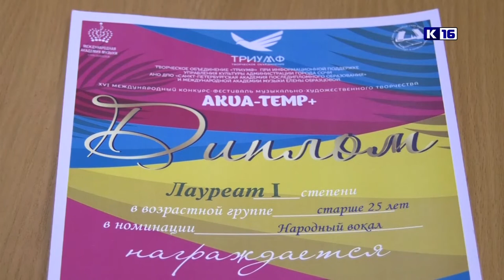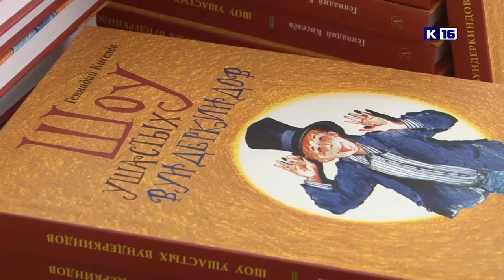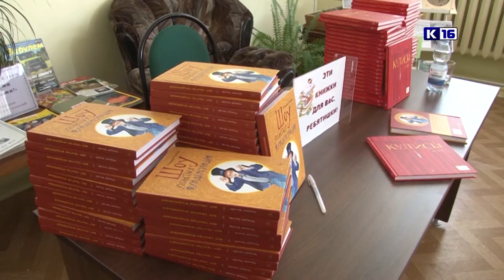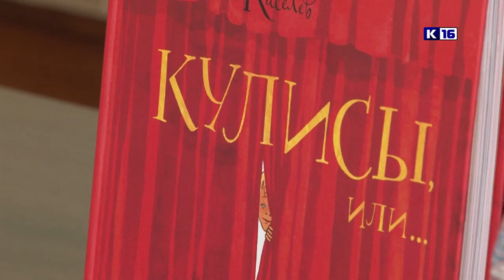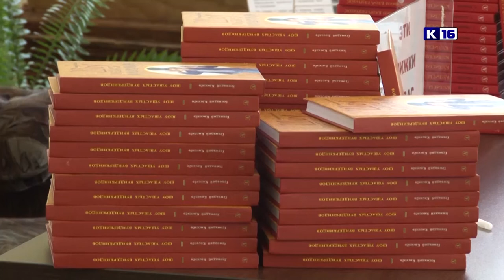Культпоход. Выпуск №13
В новом выпуске программы «Культпоход» мы познакомим вас со звёздами мюзиклов «Нотр-Дам де Пари» и «Ромео и Джульетта», с издательством «Детская литература», а также расскажем о том, как прошёл концерт «русского Паганини» Алексея Архиповского.